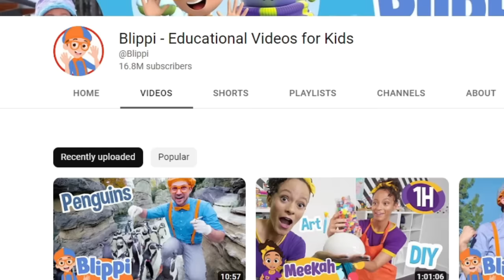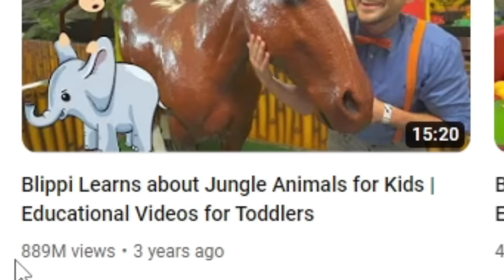Daz Watches Blippi